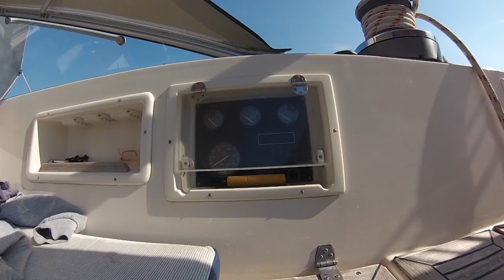Sailing in Croatia 2014 HD - Ep. 2 - Passage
In this Episode we cross the Adriatic Sea from Marina di Ravenna to Losinj getting there shortly before sunset.